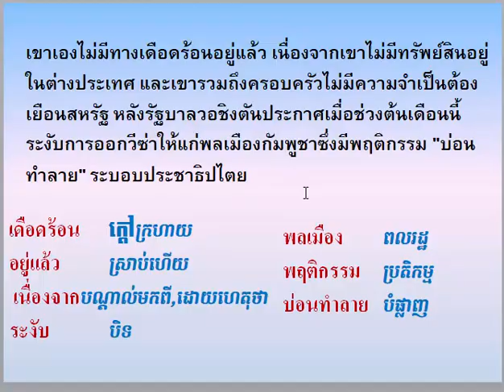Thai khmer lessons / បកប្រែកាសែត/ Thai newspaper Translation